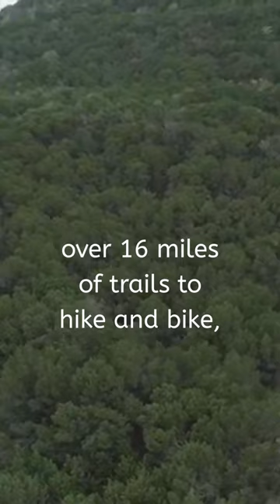Possum Kingdom Lake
Get up and get outside to enjoy the native beauty in your own Texas backyard. The trails are calling!